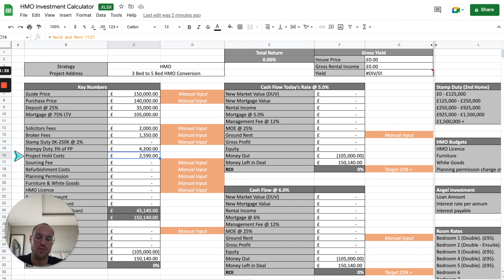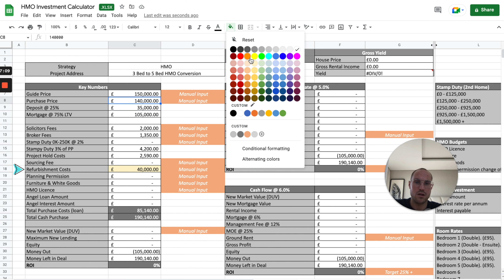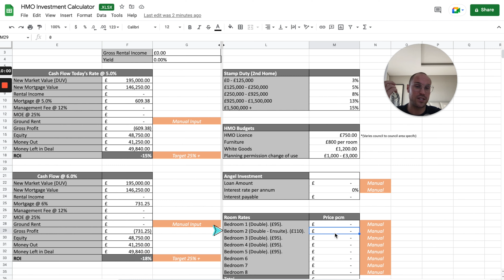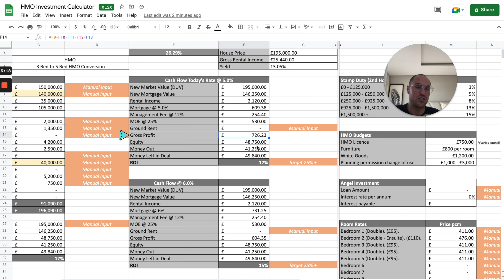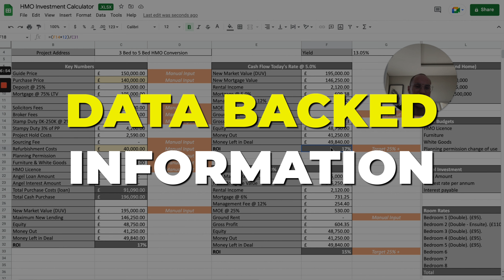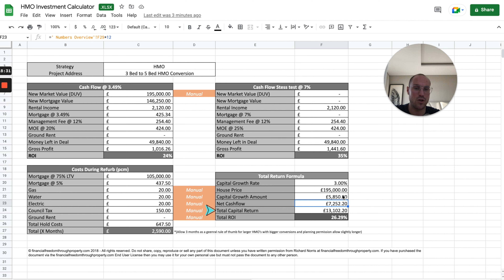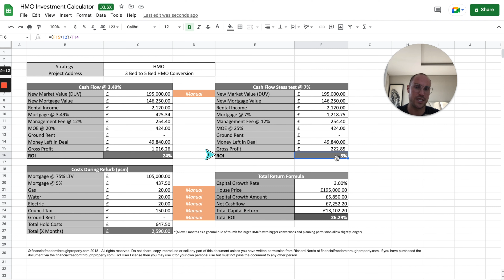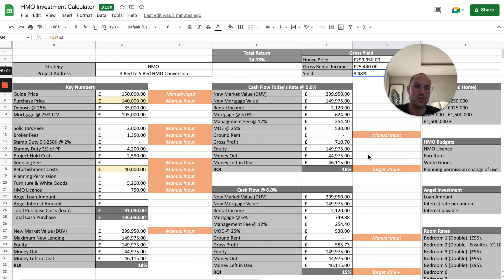Why HMO’s Are A Good Property Strategy Based On The Recession & Increases To Interest Rates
00:00 - Intro
03:51 - Key numbers
05:54 - Costing during refurb
09:45 - HMO budget
11:42 - Room rates
12:36 - Cash flow @ 5%
15:23 - Cash flow @ 6%
16:58 - Cash flow @ 3.49%
18:52 - Total return formula
22:25 - Cash flow @ 7%
23:37 - New market value
24:50 - Gross yield
25:47 - Book in a call
This YouTube channel is all about how to build a 7 & 8 figure Property Portfolio. On this channel I share the exact secrets that I have used to grow my own property portfolio to a property value of multiple 7 figures that produces an income of over £150,000 a year.

My name is Richard Norris and I am the founder of Property Investors Accelerator. The Property Investors Accelerator program is dedicated to help you build a 7 & 8 figure property portfolio that produces in excess of £100,000 a year, so that you can have the freedom of time to do the things that you ultimately want to do.

I am very passionate about Property, Business, Finance and Sales. In my free time I like to travel and watch football.

On this channel, you can expect the following:
Exclusive property investment training (for free)
Exclusive training around finances and money (for free)
Exclusive sales training (for free)
General business insights (for free)
Value driven interviews
Client Reviews from our training programs
Property Investment Courses & Coaching Programs

Thank you so much for being here - it’s time to be resilient and be great.

Richard Norris & The 7-figure Property Portfolio Team